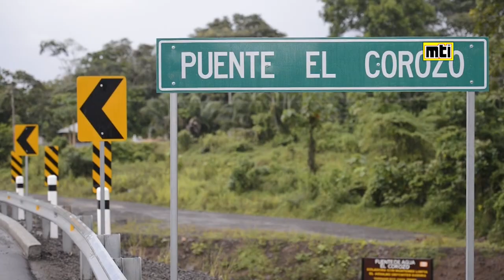INAUGURACIÓN DE LA CARRETERA LA ESPERANZA - WAPÍ - EL TORTUGUERO (TRAMO III)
Este Miércoles 20 de Octubre, nuestro Gobierno de Reconciliación y Unidad Nacional, a través del MTI,  inauguró la Carretera El Rama - Wapí – El Tortuguero, Tramo III.

Con este nuevo tramo de Carretera de 24 kilómetros de longitud, nuestro Gobierno Sandinista continúa articulando los Polos de Desarrollo del Caribe, con el Centro y el Pacífico de Nicaragua.

Esta importante Obra de Progreso generó 473 empleos directos, y se ejecutó con la participación de 58,607 Protagonistas.

En su Plan de Lucha Contra la Pobreza para el Desarrollo Humano,nuestro Buen Gobierno continúa impulsando las condiciones para la expansión de la productividad agropecuaria y de la Palma Africana, dinamiza el comercio, y mejora el acceso a la Salud, la Educación y otros Beneficios de Paz y Bienestar para todas las Familias nicaragüenses.